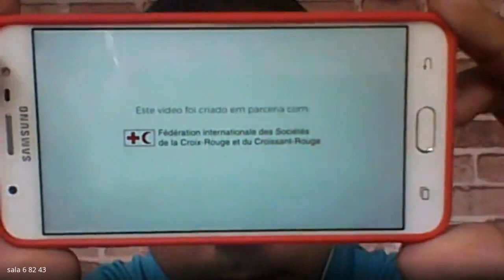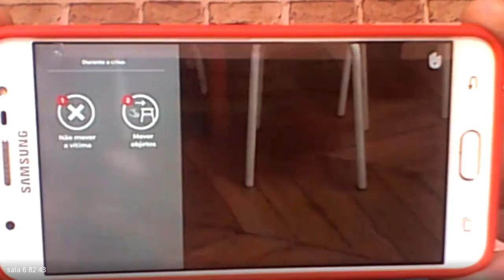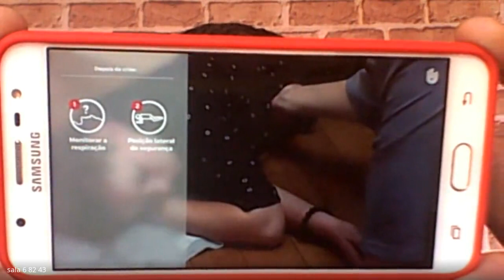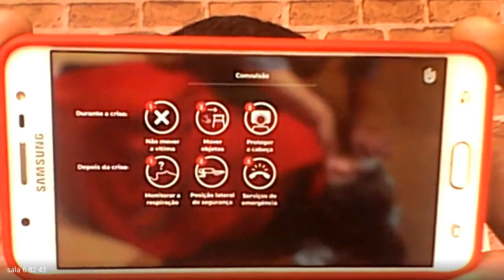82 ED FISICA